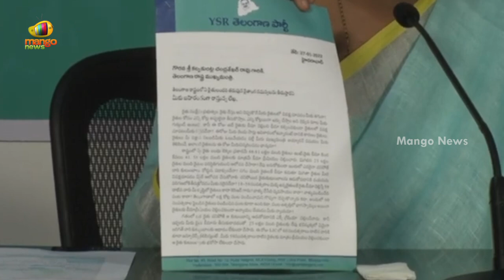YS Sharmila Writes An Open Letter To CM KCR | YSRTP Vs TRS | Telangana Politics | Mango News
YS Sharmila Writes An Open Letter To CM KCR.